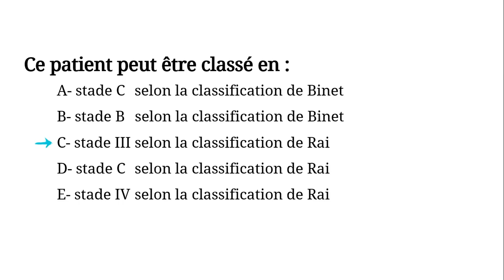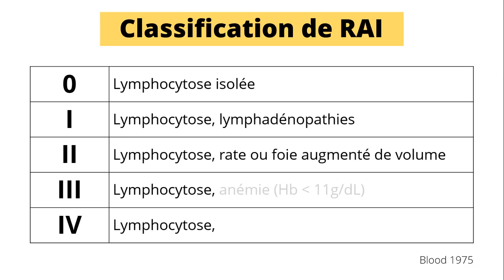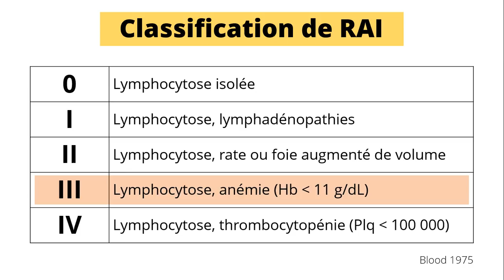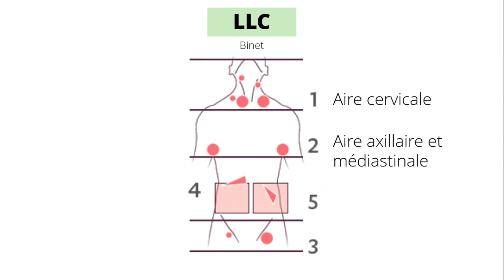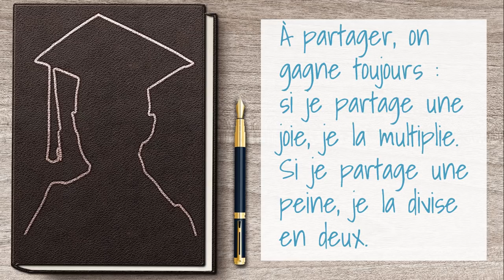Leucémie Lymphoide Chronique: Classification | Hématologie [QCM 21]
Un homme âgé de 65 ans se présente à votre consultation pour:

Des adénopathies cervicales: à droite de 5 cm et à gauche de 6 cm de diamètre.

Des adénopathies axillaires: à droite de 3cm de diamètre et a gauche de 4 cm de diamètre

À l’hémogramme on retrouve une anémie avec 8 gr/dl d’Hémoglobine normochrome normocytaire
Un taux de GB à100’000/mm3  Fait de 80% de lymphocytes. Un taux de plaquettes a 300’000/mm3

L’immunophénotypage par cytomètrie en flux de ces lymphocytes permet de poser le diagnostic de leucémie lymphoïde chronique (LLC)
Ce patient peut être classé en :

A- Stade C selon la classification de Binet

B- Stade B selon la classification de Binet

C- Stade III selon la classification de Rai

D-Stade C selon la classification de Rai

E- Stade IV selon la classification de Rai